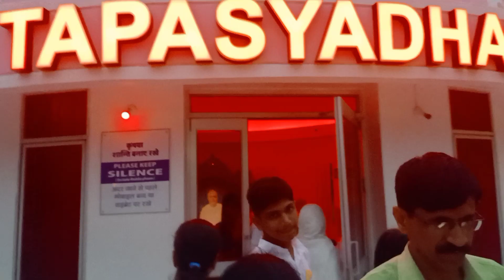ब्रह्माकुमारी में ना आती तो राष्ट्रपति कभी ना बनपाती//क्यो मानती हैं ब्रह्माकुमारी को